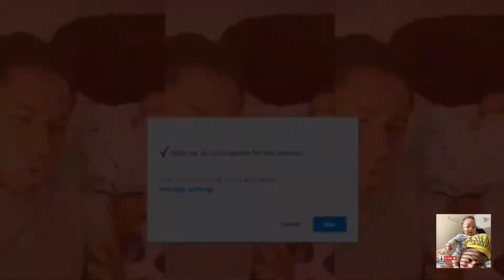JJ Lin - The Killa - REACTION😮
Hey everyone thanks for stopping by and supporting me I appreciate everyone. Today I’m reacting to JJ Lin.